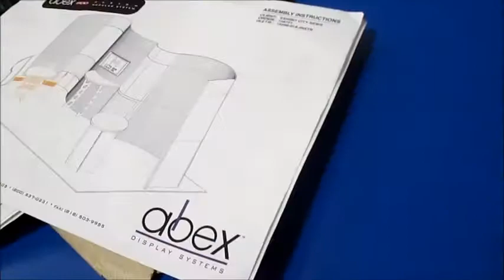10 x 20 Portable Tradeshow booth Abex 900 from Lucky Exhibits Booth # 129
Nice 10 x 20 booth built by Abex. Comes with (4) chairs, capet, and (2) rolling shipping cases. Excellent condition. Located in Las Vegas.

This booth and other great deals are available from Lucky Exhibits